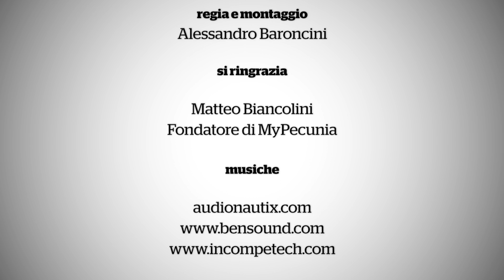iCUBer - Innovativi per tradizione - Protagonisti 07 - MyPecunia